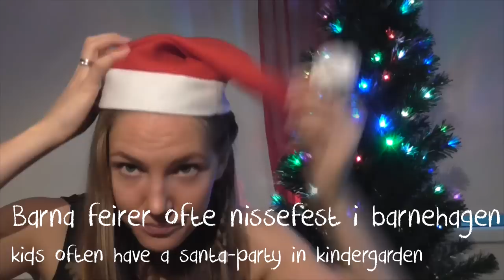Norwegian Christmas Traditions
In this video I talk a lot in norwegian about norwegian christmas tradition. Most on preparations for christmas and the December month.

You hear about norwegian "Pepperkake" and "Julebrus", also I mention baking cookies and "risengrynsgrøt". You see me eat a lot of "klementiner" because that is what we do!

Hey all Norwegian learners!
The language I'm teaching is not Bokmål nor Nynorsk. It's an east dialect and I don't think you will have much problem with bokmål after this. :) And everyone will understand this.

I am Norwegian, from Norway. Born and raised. I live in Oslo, with my husband and son.

I started filming with my webcam. Then i moved on to a Flip, then a Flip Mino HD. Then followed my iPhone, and Now I have a Panasonic HC-V210 :)
I edit with Vegas Pro.

- This is also my norwegian blog. To get everything in one place!

Thank you to all subscribers, you are too sweet :) seriously, i love you!